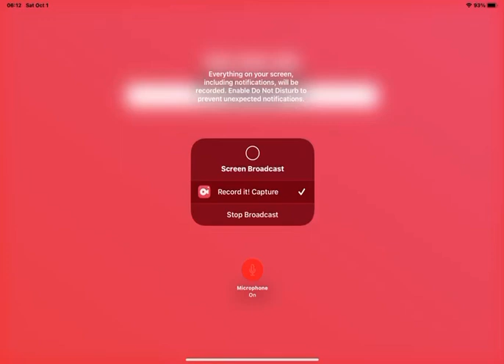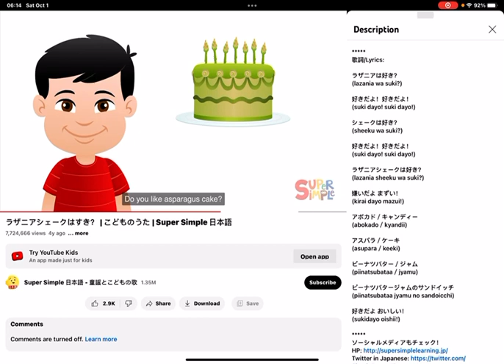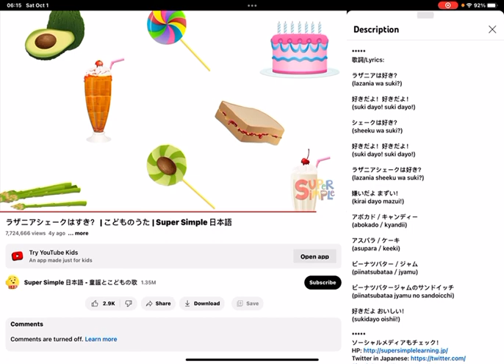Super Simple Songs Japanese Do You Like Lasagna Milkshakes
Lazania sheeku wa suki
abokado/kyandii
Asupara/keeki
Piinatsubataa jyamu no sandwich